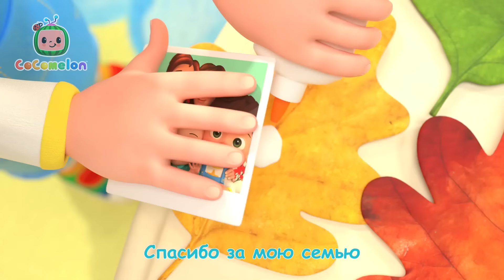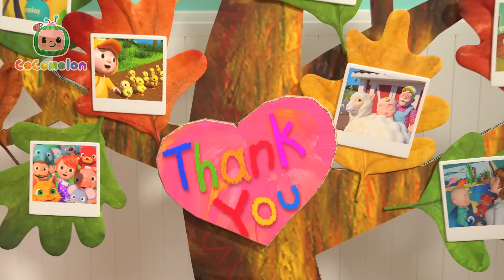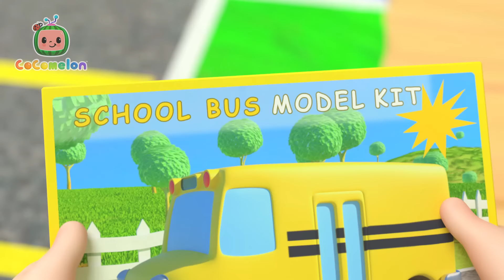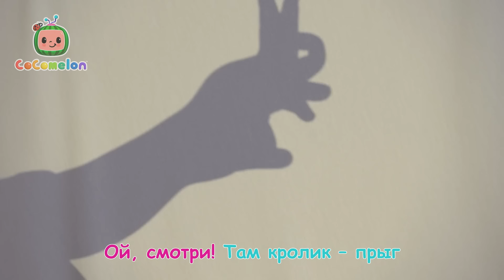Благодарю Тебя | CoComelon на русском — Детские песенки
Джей Джей и его семья поют обо всем, за что они благодарны!

🍉Слова Песенки🍉
Спасибо за мою семью,
Спасибо за друзей,
За жизнь хорошую мою,
За счастье светлых дней.

Ну, а еще за что?
00:00 Песенка Благодарности
03:12 Пляжная Песенка
05:52 Геометрические Фигуры
10:05 Кузнечик и Муравьи
12:42 Цветные машинки
16:58 Театр теней
19:52 Гонка на Воздушных Шарах